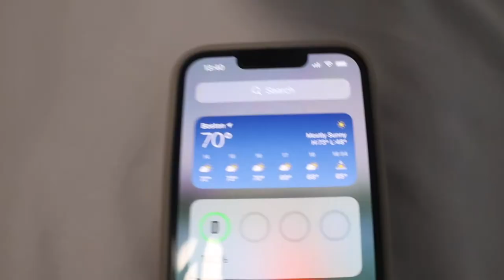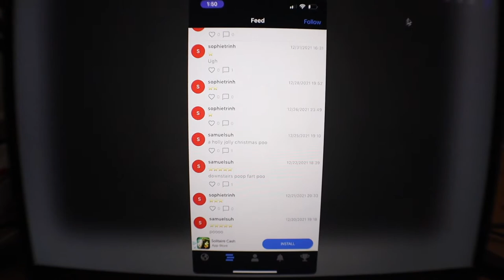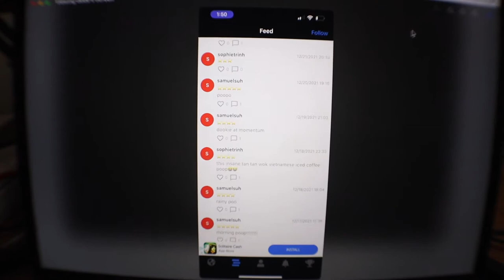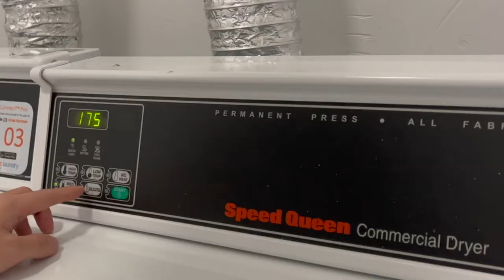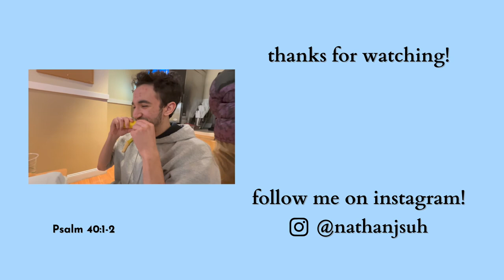First official Boston VLOG, watching my talented Berklee friends perform live! | Dorm Series Vlog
Wassup guys :D This is my first official vlog in Boston! I'm super excited to show you guys in the future about my life here because it's so different from where I grew up and lived all my life. Hope you guys enjoy!

a little bit about me:
Hey, everyone! I'm Nathan and I am uploading vlogs on YouTube for fun! It's mainly going to be about my college life in Boston as I am currently attending Berklee College of Music so hopefully there will be some music content mixed in as well :D Anyways, thanks for checking out my videos! Hope you've enjoyed them!